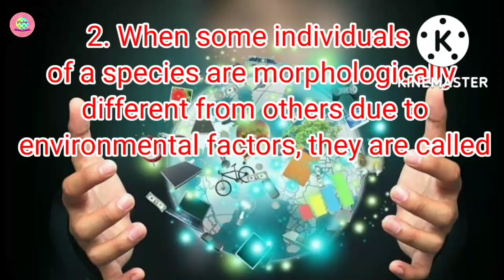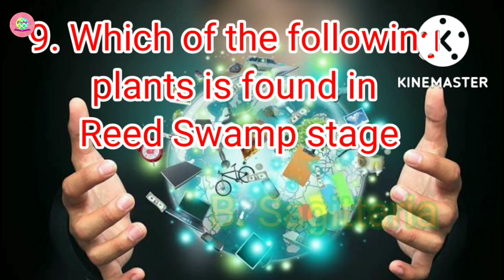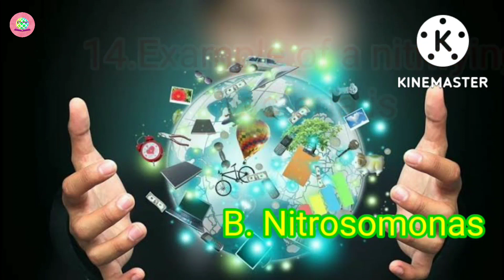Online Term End Exam 2022 NSOU BDP Botany (Hons) 2nd year EBT - 10 | Question and answer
Online BDP Term End Exam 2022 NSOU BDP Botany (Hons) 2nd year EBT & Compulsory Paper FST and subsidiary paper SZO 01  | Question and answer
Netaji Subhas Open University Elective Botany paper Question and answer EBT paper 6, 7, 8, 9  and 10 . 2nd year study material 2nd year suggestions

EBT 06
EBT 07
EBT 09
EBT 08
EBT 10
SZO 01 Question and answer
SZO assignment
EBT 09 assignment 2022 online
FST questions and answers
EBT 10 assignment 2022 online
Flowers - types of flower
পুষ্প বা ফুল - ফুলের প্রকারভেদ
পুষ্প বিন্যাস ও তার প্রকারভেদ
Pushpo Binyas O Tar Prokarbhed
Knowledge
Netaji Subhas Open University
netaji subhas open university exam
botany question answer
botany question answer in bangla
botany bangla
Study material
Botany
Inflorescence and it's types in Bengali
Inflorescence and it's types in bangla
netaji subhas open university botany
netaji subhas open university study material
nsou assignment 2022
nsou bdp
nsou bdp course
nsou assignment 2022 bdp
EBT - 6
Botany bangla questions and answers
Important questions and answers
MCQ
Important MCQ
Short question
2nd year study
2nd year suggestions
EBT 07